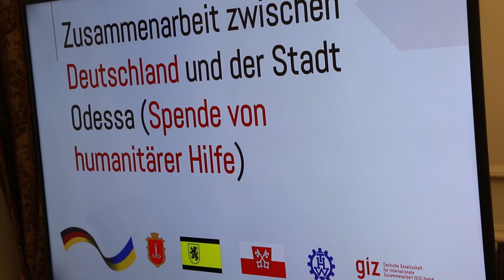Мер Одеси зустрівся з новопризначеним Послом Федеративної Республіки Німеччина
В Одесі із офіційним візитом знаходиться новопризначений Надзвичайний та Повноважний Посол Федеративної Республіки Німеччина пан Мартін Єґер.

Під час зустрічі із мером Геннадієм Трухановим пан Посол сказав, що вважає стосунки Німеччини з Одесою дуже важливими. «Я приїхав саме до Одеси одразу після свого призначення. У нас є особливий інтерес до збереження культурної спадщини, яка знаходиться під захистом ЮНЕСКО», - додав Пан Єґер.

Пан Посол на власні очі подивився руйнування, які завдали місту російські обстріли. Своєю чергою мер Геннадій Труханов подякував німецькому уряду та народу за постійну підтримку України та, зокрема, Одеси.

«У нас дуже тісні взаємовідносини із Німеччиною і ми дуже вдячні вам за допомогу. Також в нас особливі, як кажуть «не на папері», а реальні і дієві відносини із містом-побратимом Регенсбург», - відзначив міський голова.